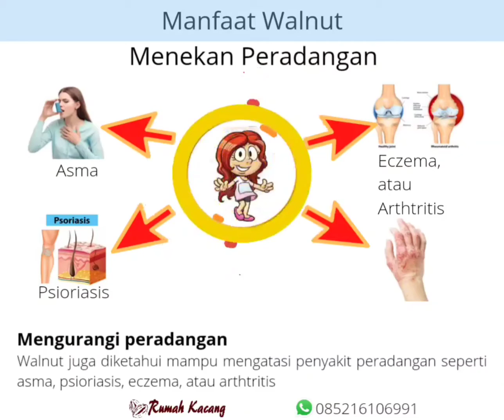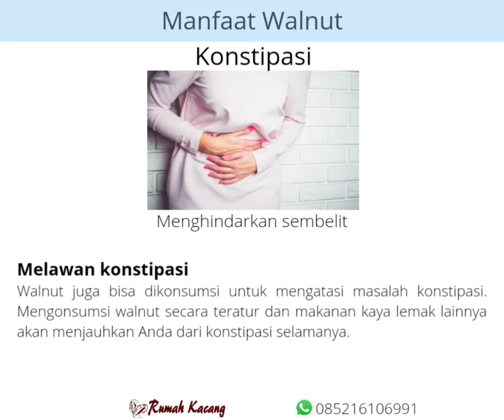Manfaat Kacang Walnut 085216106991 rumahkacang.com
Rumah Kacang
Ibu Ani
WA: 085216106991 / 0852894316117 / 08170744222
Norek BCA: 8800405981 a/n Andi Suryani Rais.
Norek Mandiri: 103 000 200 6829 a/n Haswin

Alamat:
Perumahan Pamulang Village, Blok J/3A Pondok Petir, Bojong Sari, Sawangan, Depok, Jawa-Barat, 16517. Indonesia.